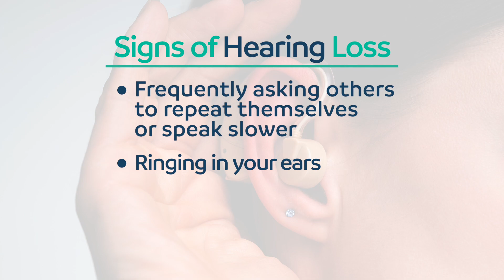The Surprising Link Between Hearing Loss and Dementia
Scientists estimate hearing loss may be the biggest potentially treatable risk factor for the onset of dementia.